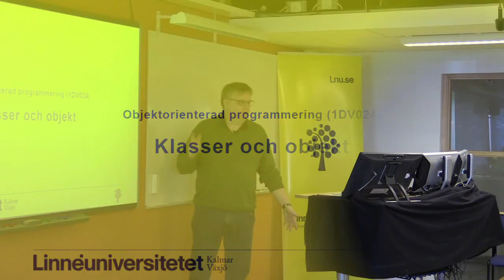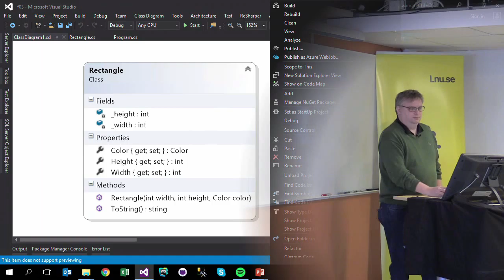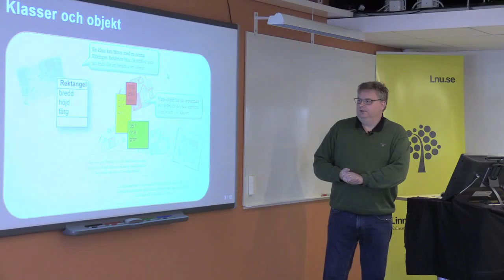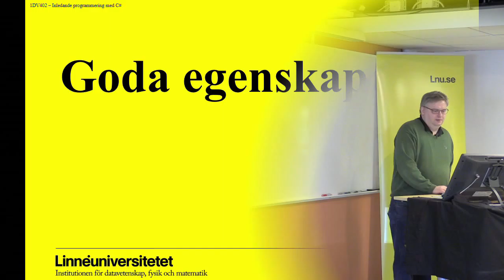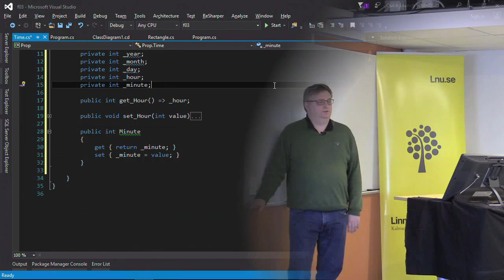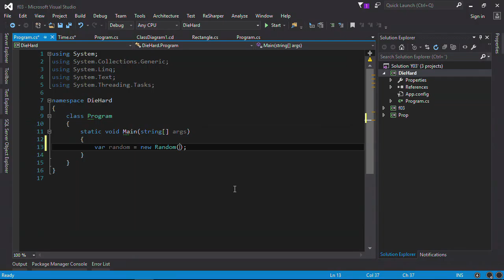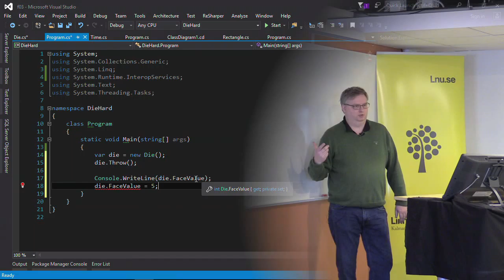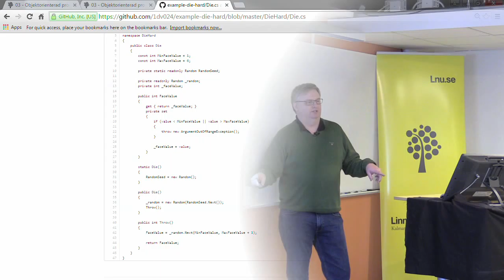1DV024 - L05 - Classes and objects